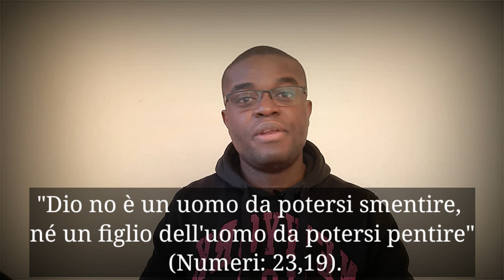FEDE E VITA 🌱 #15: "LA TRASFIGURAZIONE A DOPPIO VARIANTI".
"Andiamo sul monte per lasciarci Trasfigurare da Gesù Cristo contemplando la sua gloria; Scendiamo dal monte per Trasfigurare il mondo con la nostra vita cristiana autentica".